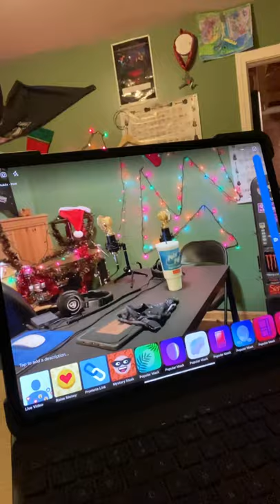The Cock Pit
Just adding BS onto the channel!